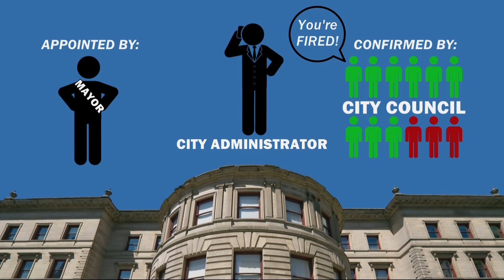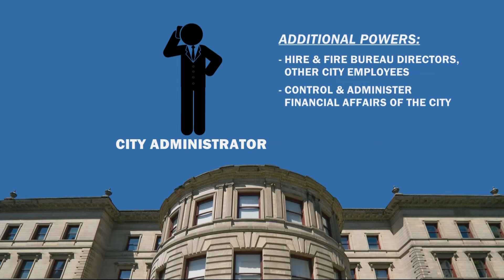How Portland's city administrator role will work in 2025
Appointed by the mayor, the city administrator will run the day-to-day operations of the city, with deputies overseeing "groups" of bureaus. Here's what that will look like.